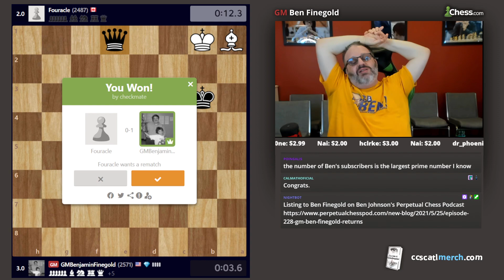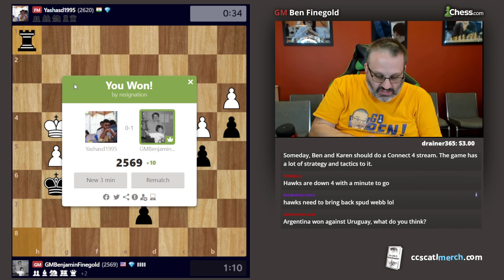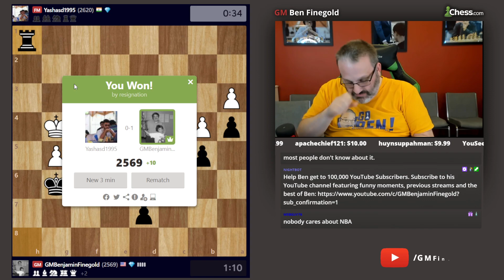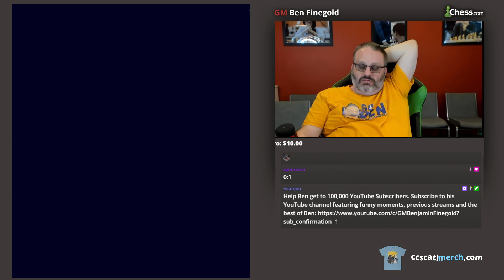Friday Night Blitz with Ben [6-18-2021]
0:00 Intro
6:47 3-minute chess